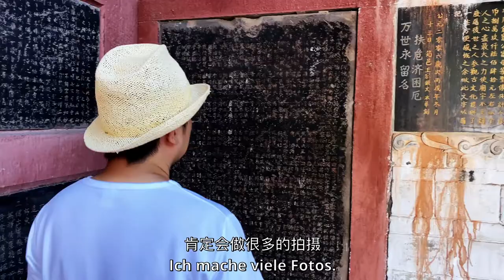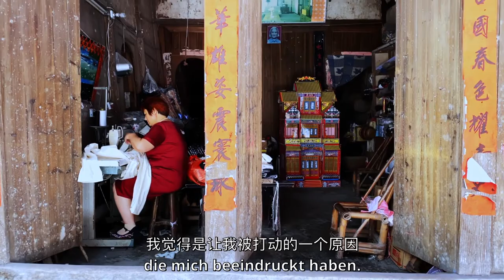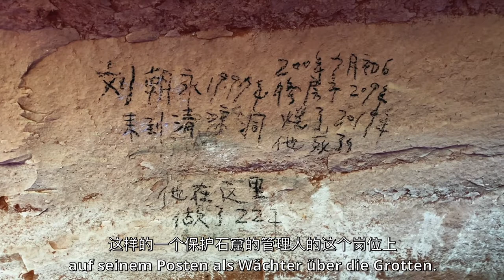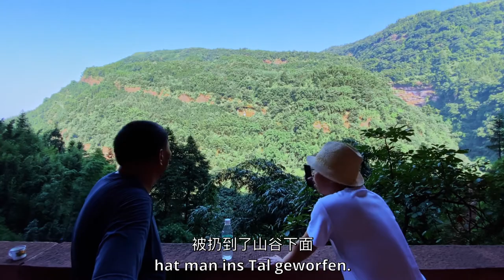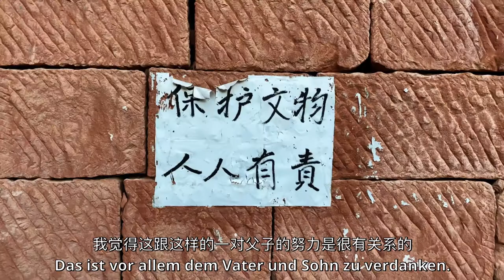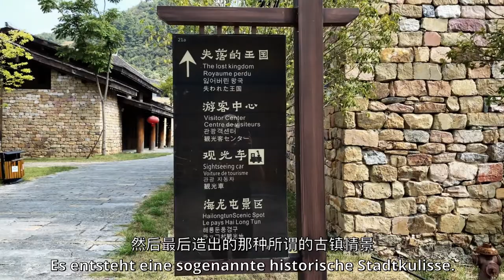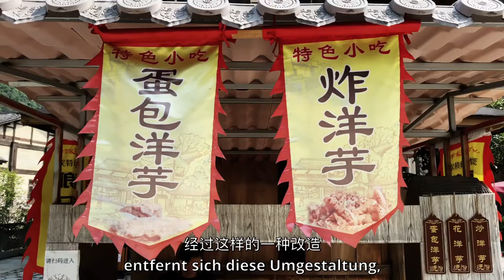Gegen die Zeit: Mit dem Hobby-Denkmalschützer Yang Fan unterwegs in der südchinesischen Provinz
„Es ist das Gefühl, was einmal verloren ist, ist für immer verloren. Ich meine manchmal scherzhaft, ich bin im Wettlauf gegen die Zeit.”
Drei Wochen sind wir mit dem rastlosen Hobby-Denkmalschützer Yang Fan durch die südchinesische Provinz gereist und haben uns von ihm das zeigen lassen, was in China immer schwerer zu finden ist …⁠